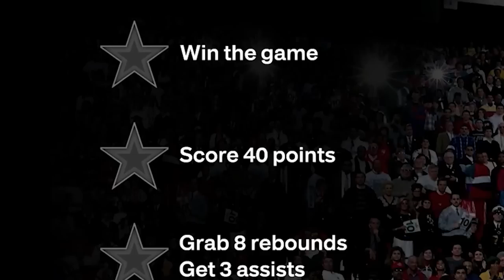Can I FINALLY Win My FIRST NBA 2k23 Jordan Moment!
THese Jordan Moments have been Hard but entertaining at the sometime. today I attempt to win my first Jordan Moment on video!